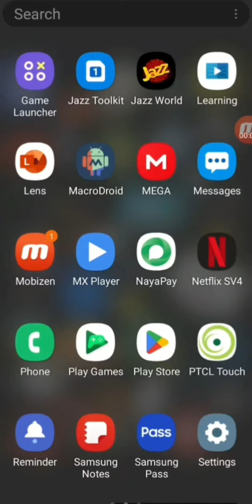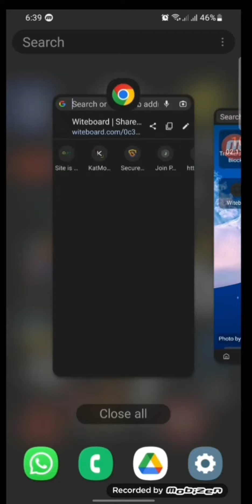Whiteboard or call it shareboard || useful website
Witeboard Website Link;

that's really motivate us to make more for you guys

This website can be used for sharing notes.
with simply copying the address and share it with your client or  Friends.